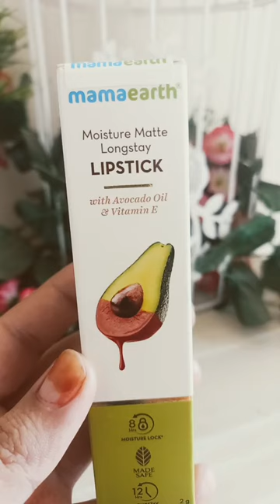Mamaearth Moisture Matte Longstay Lipstick#shorts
mamaearth moisture matte lipsticks are the latest sensation
moisture matte lipsticks mama earth
shade review